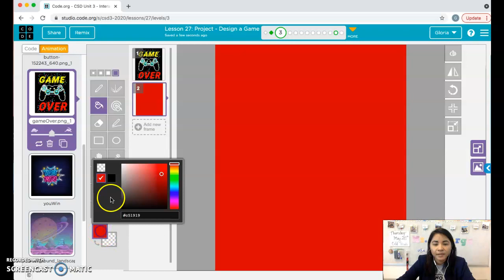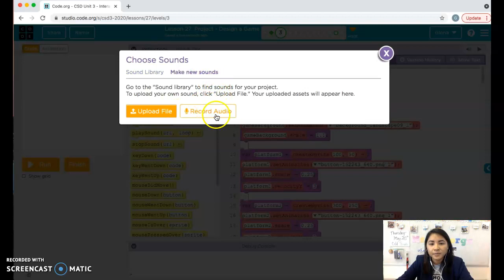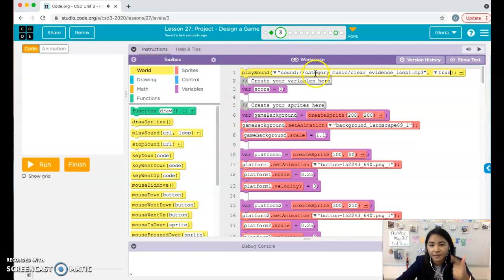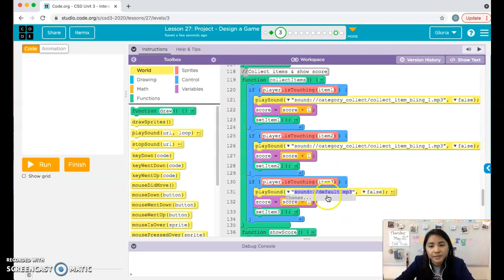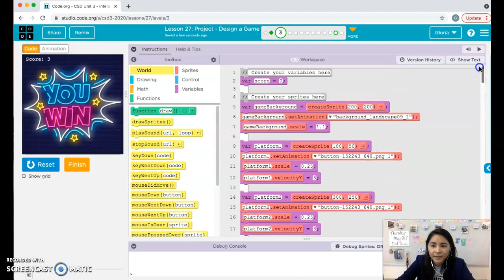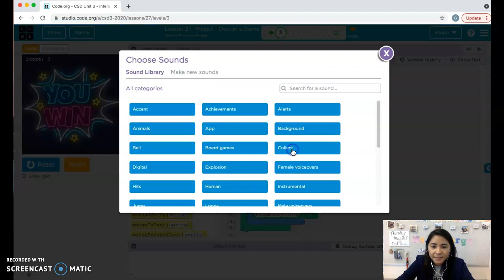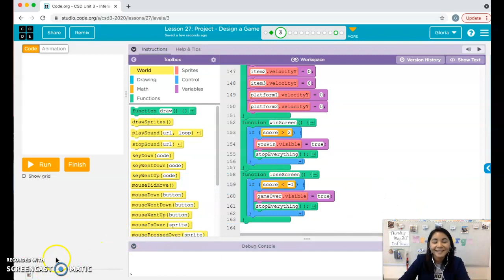Unit 3 Lesson 27 - Design a Game (Win/Lose Screen & Sound)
How to add:
- A win screen
- A lose screen
- Sound